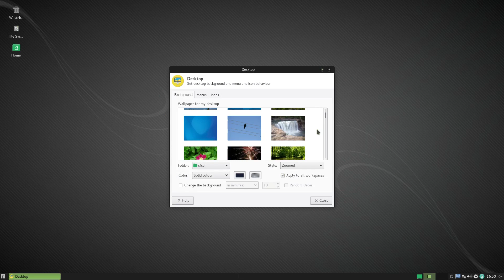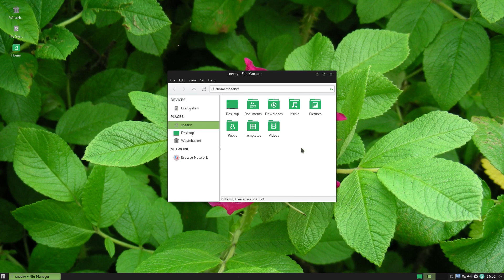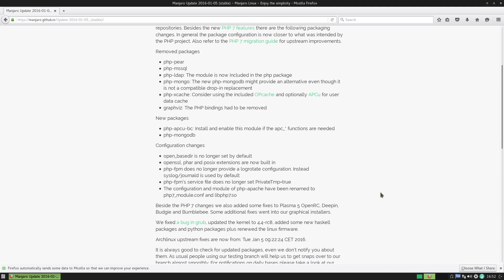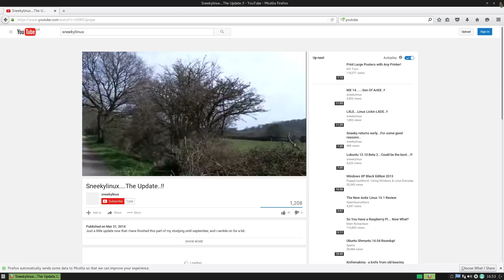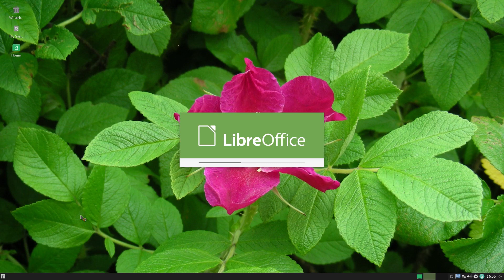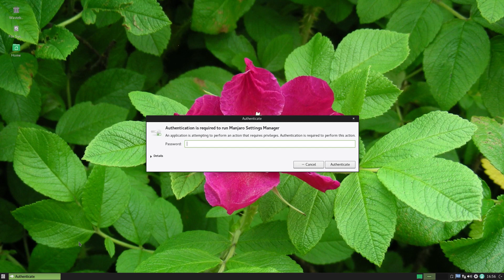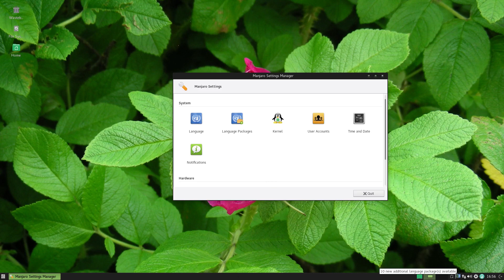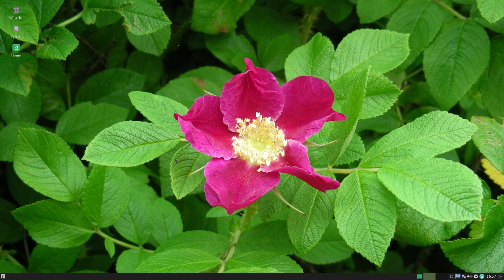Manjaro XFCE 15.12...Lazy Mans Arch.....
Here we have a quick look at the latest Manjaro XFCE edition and it is really nice to use and live with, and it comes with everything you really need to to get your stuff done, i do like the option of being able to change kernels as and when you please, which i am going to have a play around with over the next couple of weeks...super